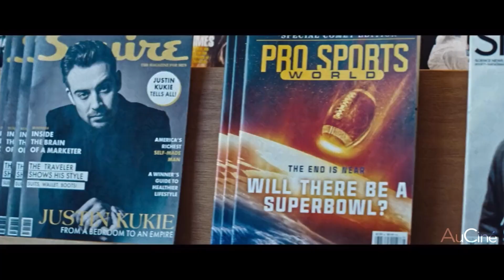DON’T LOOK UP Déni Cosmique Bande Annonce VF (2021) Finale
DON’T LOOK UP Déni Cosmique Bande Annonce VF (2021)